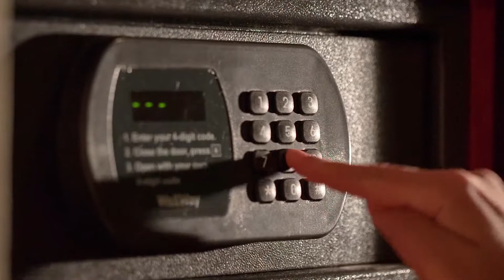Petty Real™ - £1,000 Winners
💷 What would you do with £100,000? 🥂🛥🚘

Petty Real™ is YOUR 🔑 Key to selling your house within 60 days for the best price!

Get a chance to WIN £100,000 with every For Sale board placed with us from 1st September until 8th November 2019 - PLUS a weekly draw to win £1,000 cash...it must be won!